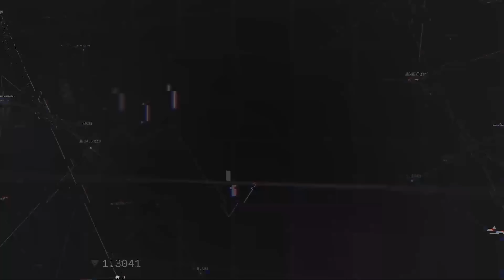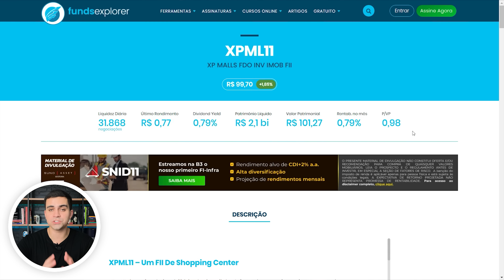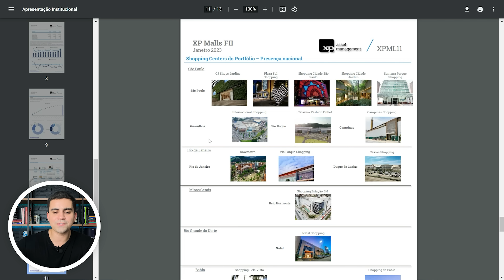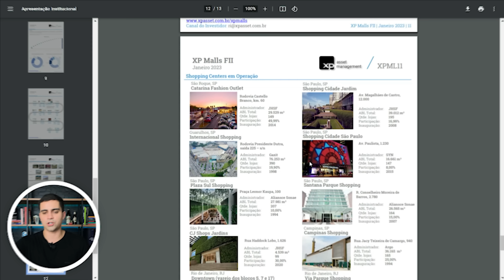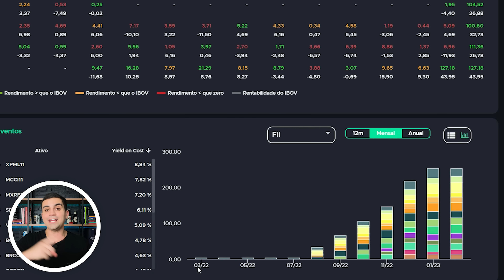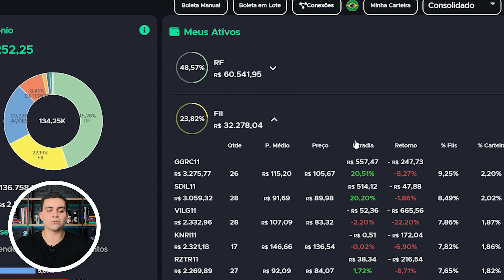FIQUEI UM ANO COMPRANDO FUNDOS IMOBILIÁRIOS! PERDI DINHEIRO?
Os fundos imobiliários são ativos de renda variável onde você compra cotas dos fundos e recebe alugueis todos os meses, e nesse vídeo vou mostrar qual foi o resultado que eu tive comprando cotas de fundos imobiliários durante um ano inteiro, se vale a pena e quanto eu já recebo de fundos imobiliários mensalmente com 527 cotas.

Nesse vídeo mostro como funciona os fundos imobiliários, como investir em fundos imobiliários e como receber aluguel mensalmente dos fundos imobiliários.

00:00 O que são fundos imobiliários?
01:40 Fundos de tijolo x fundos de papel
02:17 Como identificar as características de um Fii?
04:34 Fiquei um ano comprando fundos imobiliários

🥇ABRA SUA CONTA NO SOFISA DIRETO invista R$ 1.000 em qualquer aplicação da renda fixa com vencimento superior a 60 dias e ganhe R$ 50,00 de bônus

🥇ABRA SUA CONTA NO DAYCOVAL invista R$ 10.000,00 em qualquer ativo da renda fixa por pelo menos 90 dias E GANHE R$ 100,00  -
OU DIGITE O CÓDIGO: 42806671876